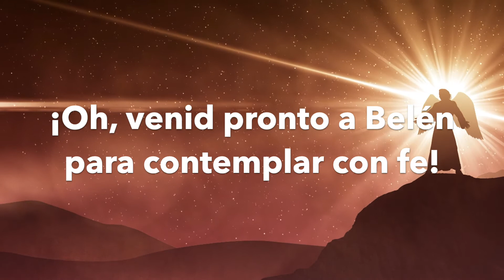Especial Navideño | Ángeles cantando están (Gloria in excelsis Deo) - Cedarmont Kids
1
Ángeles cantando están tan dulcísima canción
Las montañas su eco dan como fiel contestación
¡Gloria! ¡En lo alto gloria!
¡Gloria! ¡En lo alto gloria a Dios!

2
¡Oh, venid pronto a Belén para contemplar con fe!
A Jesús, autor del bien, al recién nacido Rey

Autor: Villancico Francés - París, 1848

Intérpretes: Cedarmont Kids, México

Productor: José Fidel Amaya Vega
Dirección General: Abiel Amaya Castillo